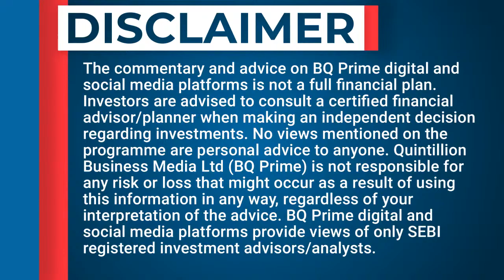Impact Of Mixed Global & Local Cues On Indian Economy | BQ Prime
What could be the impact of global slowdown and projected ElNino on Indian economy?

In conversation with Nomura's India Chief Economist Sonal Varma.